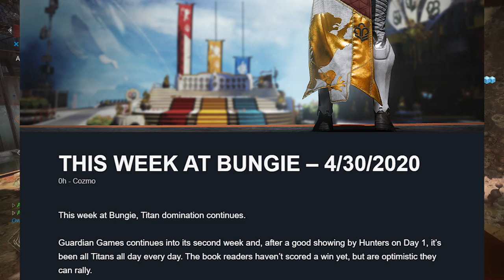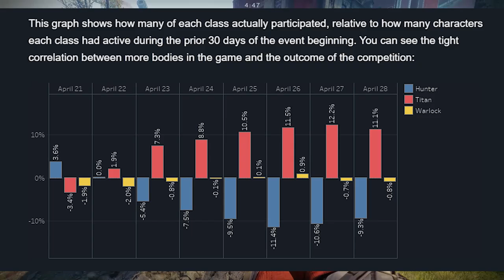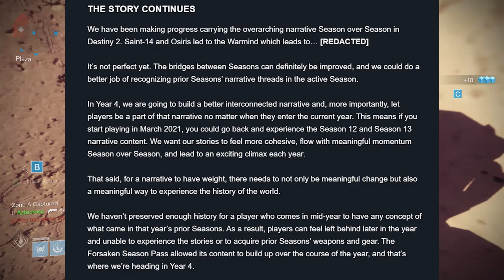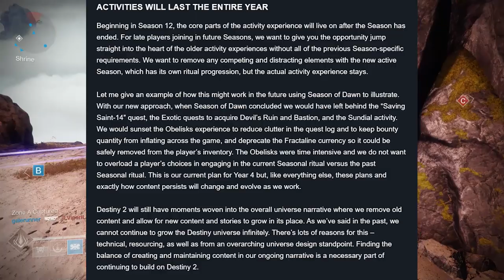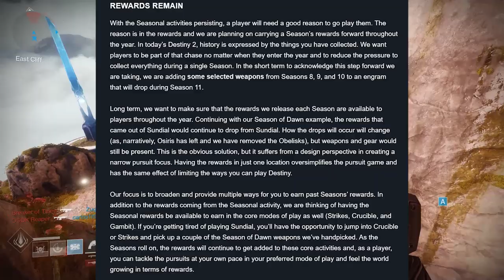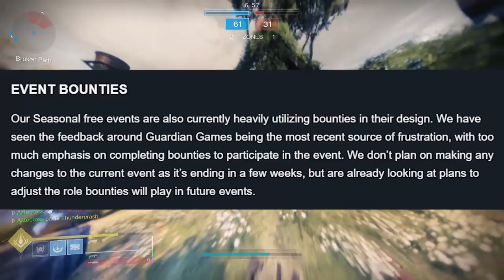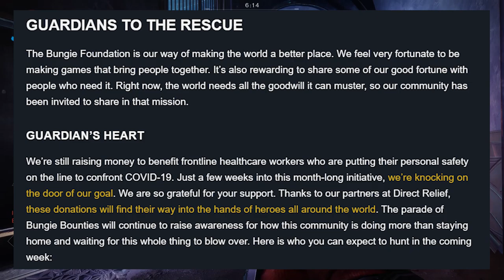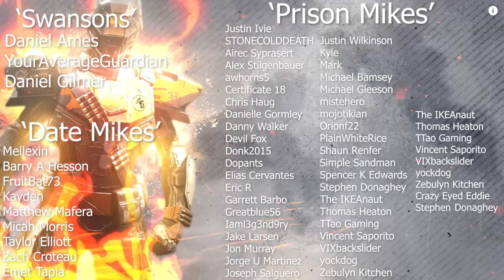Returning to Forsaken's Model in YEAR 4 (Bounties, Activities, & Yearly Rewards) | Destiny 2 News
Today’s TWAB covers many areas including Guardian Games and the data behind it, and Bounties and how they will be changing. The biggest announcement is Bungie stated that they will be moving away from Shadowkeep’s Seasonal Model back to Forsaken’s Annual Model. This is huge fellas.

MUSIC🎵
Blue Wednesday
Songs:
Dead or Alive
Herringbone
Cereal Killa
New Shoes
Sayanarro
Daniel Ames
YourAverageGuardian
Daniel Gilmer
Mellexin
Micah Morris
Kayden
Robert McCarville
Tim Deighton
Taylor Elliott
Wolf13BSGO
Juan Ramos
Blake Andrew Strandell
MacKenzie Nance
Zach Croteau
Nicholas Garmon
Barry A Hesson
Emet Tapia
STONECOLDDEATH
Justin Ivie